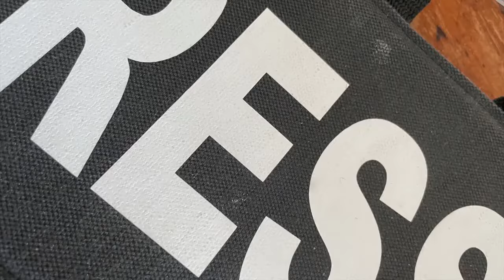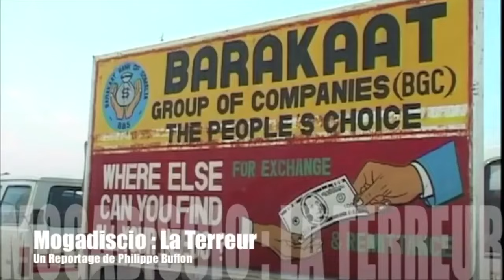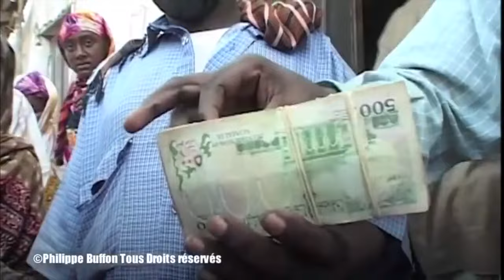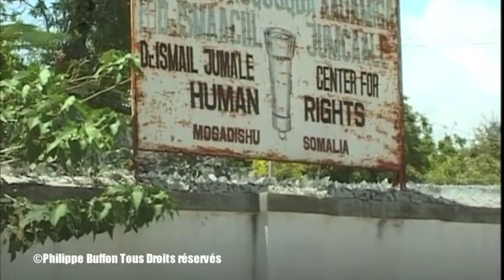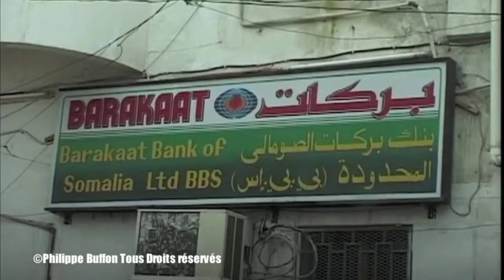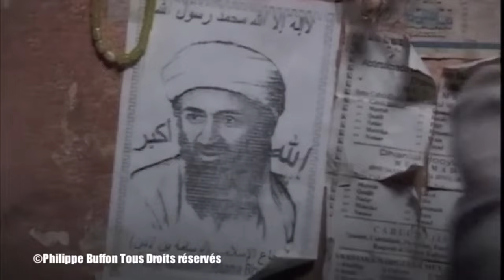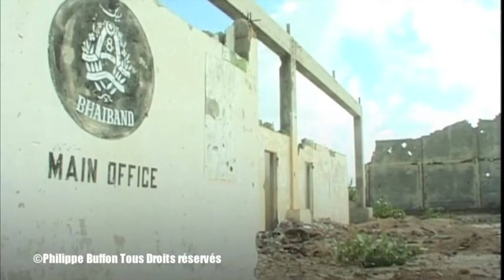Mogadiscio,la guerre des clans, la terreur Un reportage de Philippe Buffon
Mogadiscio, le chaos :
UN REPORTAGE DE PHILIPPE BUFFON DURÉE 26 MINUTES
RÉALISATION ET TOURNAGE : PHILIPPE BUFFON
Diffusion FR3, France 2, NHK, Abc News,Arte
@ OMP 2001
Mogadiscio, le chaos : Une ville complètement détruite. Des ambassades éventrées. Des populations s'y réfugiant. Un "gouvernement provisoire " dont les milices ne contrôlent que 25 % de la capitale. La violence à l'état brut. Dans cet état de non droit et de violences quotidiennes, un quartier entier de Mogadiscio s'est isolé du monde. C'est celui des fondamentalistes Musulmans. C'est le terrain idéal pour le groupe Al-Qaeda d'Oussama Ben Laden. Ce groupe s'est implanté depuis 1993 à Mogadiscio à travers le Mouvement Somalien Al Itihad al-Islamiya après que les milices d'Aidid ont massacré les soldats américains de l'ONU. Il y a aussi la banque Al Barakaat qui a été montrée du doigt, le jeudi 8 novembre, par le département d'état américain comme l'un des réseaux financiers aidant le terrorisme islamique dans le monde et en particulier Al- Qaeda. Dans le barakaat market c'est la haine de l'occident. La phrase qui revient le plus souvent est celle-ci : " Nous égorgerons tous les Chrétiens, tous les Américains ". Ben Laden est devenu un nouveau héros. De son côté, le gouvernement provisoire, complètement débordé, essaye de minimiser les choses en s étonnant de "l'intérêt" des experts anti-terroristes américains pour la Somalie. Les Ongs ayant quitté la ville après le 11 septembre, la population meurt par faute de soins. Des images souvent violentes de combat, de fanatisme et de désespoir